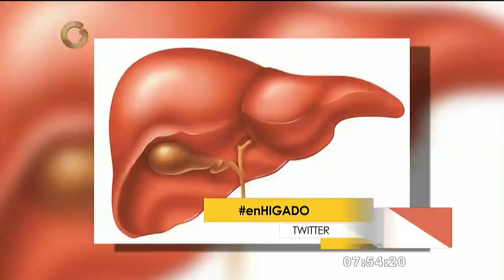Zambrano: "Que los alimentos sean variados ayuda a cuidar el hígado"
Para más información visita Globovision.com